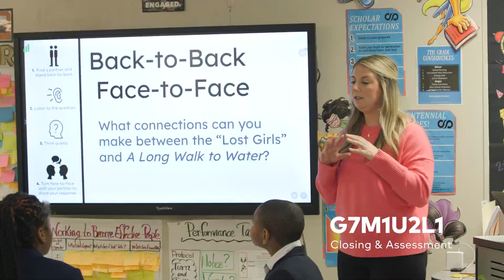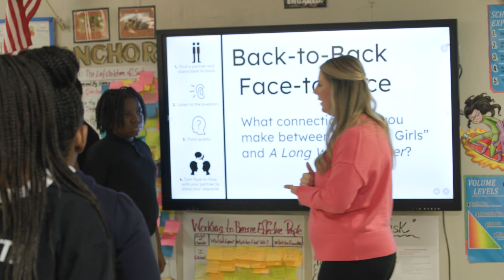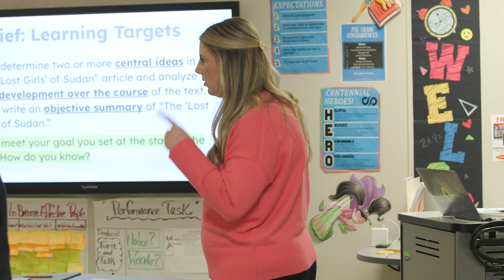Living a Module Lesson Grade 7 M1U2L1 Closing & Assessment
Closing and Assessment: Make Connections

Watch students engage in a Back-to-Back Face-to-Face protocol to discuss which questions from the anchor chart were answered by the article.

Special Thanks:
Centennial Academy (Atlanta, GA)
Felecia Nelson
Jessica Olowoyo
Erin McKula
Liz Freitag
Erica Young
Marcus Hung